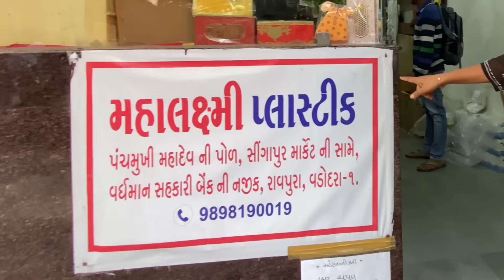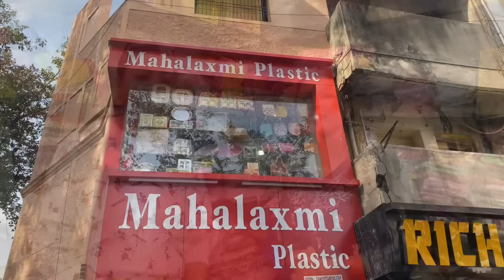₹50😱Chepest Wholesale Shop🛍Jubelibaug Vadodara Local Market | Mahalaxmi Plastic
📍 To make your wedding season "WOW" visit,

Mahalaxmi Plastic
Opp, Singapore market
Near, Shree Om fabric,
Vadodara Gujarat.

Here you get varieties of
Hamper baskets,chab, potli bags, designer Envelopes,jute bags, paper bags and lots more.

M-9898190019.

if the above number is not answered.

Hey Everyone
            Here I Share Vadodara 's Vlog  I Am Minal Patel From Vadodara Im Tour Planner Here On My Channel  I Will Share Travel & Lifestyle Vlog 😊

For Any Type Of Travel Service & Consultant Contact - 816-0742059